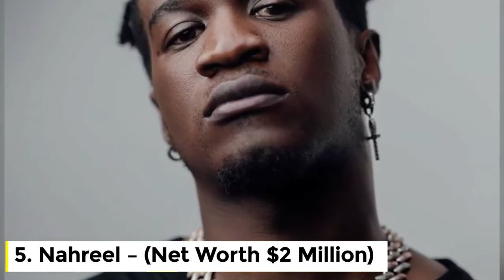10 Richest Musicians in Tanzania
10 Richest Musicians in Tanzania